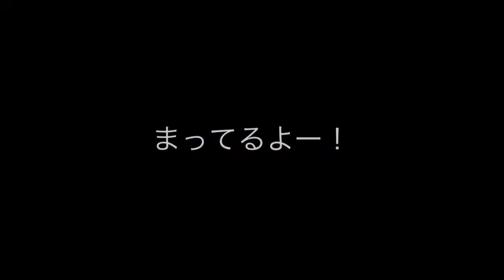i’s西日本ツアー告知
西日本ツアー はじまりまぁす★

6/21 高槻URGE start19:00
6/22 岡山 城下公会堂 start19:30
6/23 丸亀ルフラン start14:00